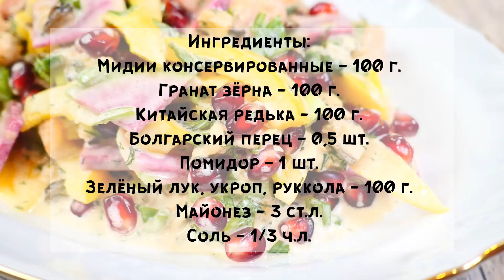Свежий с Мидиями - Новогодний стол 2022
На новогодний стол приготовлю Свежий салат с Мидиями! Это мой авторский салат, получился супер свежий и очень вкусный. Маринованные Мидии и свежие салатные овощи создают идеальный вкус. Все ингредиенты совместимы и получается очень интересное вкусовое сочетание. Советую вам обязательно его приготовить )) Приятного аппетита)

Ингредиенты:
Мидии консервированные - 100 г.
Гранат зёрна - 100 г.
Китайская редька - 100 г.
Болгарский перец - 0,5 шт.
Помидор - 1 шт.
Зелёный лук, укроп, руккола - 100 г.